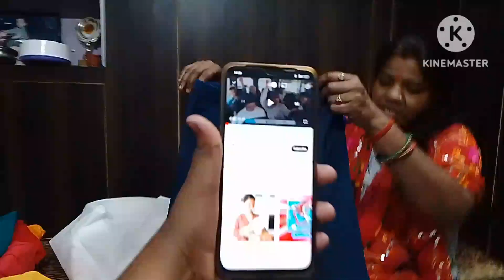🥀सास बहू इमोशनल🥺 हो गई || और की🌹 ढेर सारी शॉपिंग🛍️🛒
So today the mother-in-law's waterless fast was completed, after that she took out the Brahmin's plate and took water in the morning,
 then while leaving, mother became a little emotional, she said that since you
 have come, you have taken all my responsibility.
 And my mind was getting happy
 and my mind was blessing me